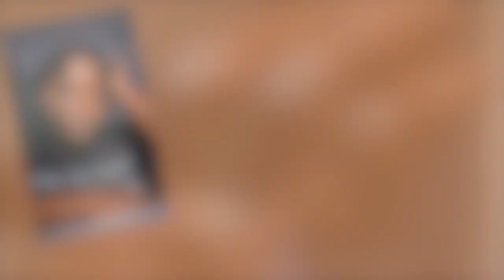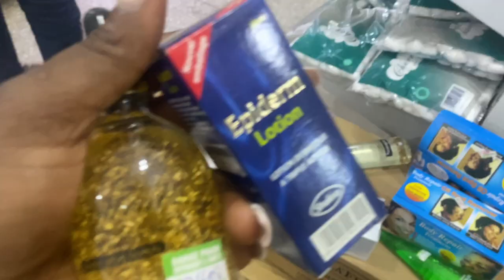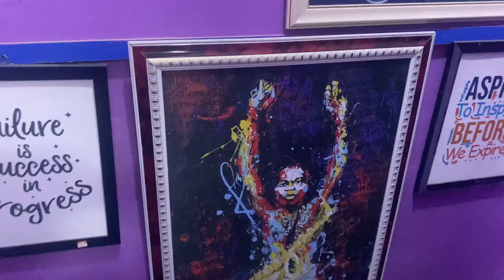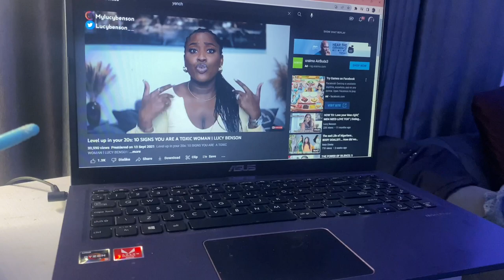IBLiving #32 I got a MacBook Pro, AliExpress can be funny, skincare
Hello loves 😊